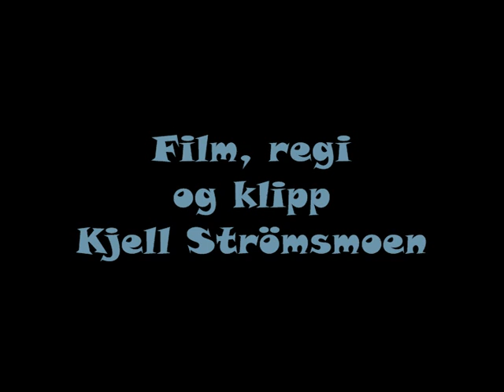på slak line.mpg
Ekorren springer på telefonlinjen, han har funnet ut att detta är det säkraste knepet  för att komma säkert över vägen.